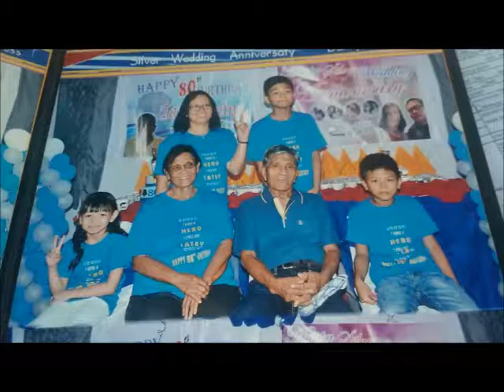Special Tribute of Eduardo Sanchez